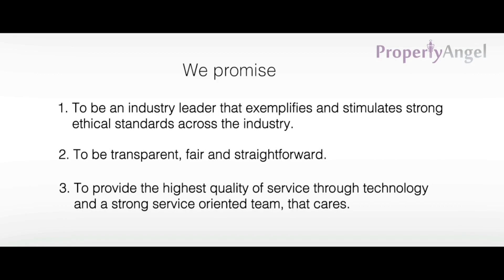3 BHK semi furnished Apartment | Shriram Signiaa, Neeladri Road, Electronics City | Bangalore (7678)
Rent - 24225/-

Features -  1 covered car park, 3 balconies, vitrified tiles flooring, vaastu compliant, north east facing, 12th floor out of 13 floors, bachelors and  non veg allowed
Location - Shriram Signiaa Apartments, Neeladri Road, Electronics City
Complete Address -   Shriram Signiaa Apartments, Opposite Wipro gate 13, Neeladri Road, Electronics City, Bangalore - 100

Benefits of renting with us:
1. SAVE MONEY - No brokerage & Reasonable Rental Rates. Our fees are paid for by the property owner, whose property we manage.
2. VERIFIED PROPERTIES - 500+ options of properties with verified ownership & video walkthroughs
3. EXPERT ASSISTANCE - Talk to a locality expert to help you shortlist. Plan your visits with our field assistant.
4. SECURE DEPOSIT - Standard rental agreement that protects tenancy rights, with no sudden hikes and/or unreasonable charges or deductions
5. HEALTH & SAFETY - Professionally cleaned and sanitized homes
6. NO-BIAS - Fair terms, dispute settlement with owner, no discrimination, no hidden terms, 100% transparency